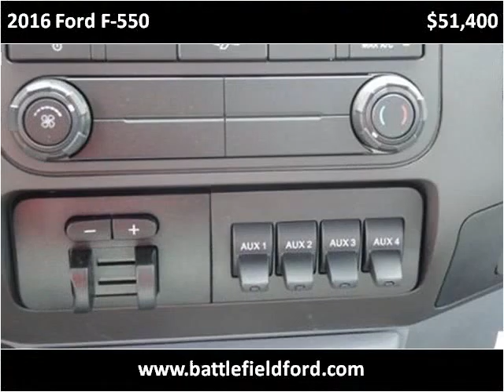2016 Ford F-550 New Cars Manassas VA